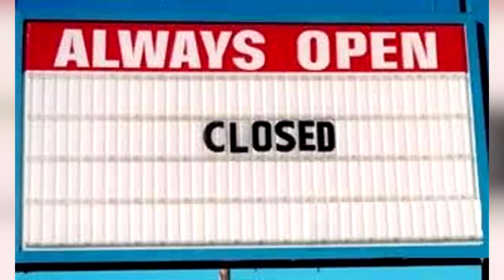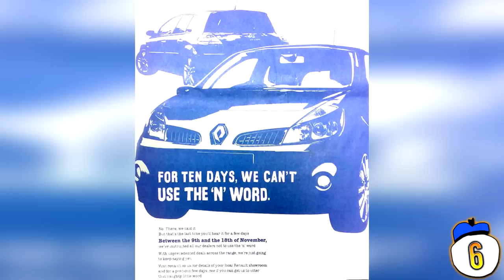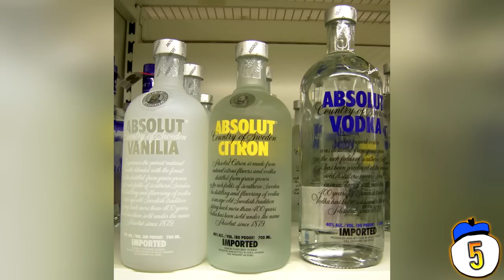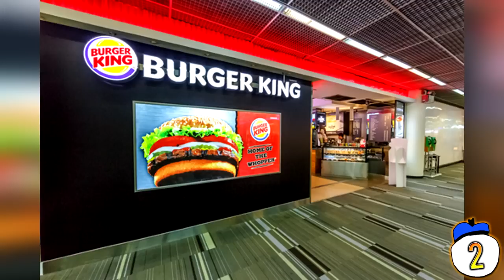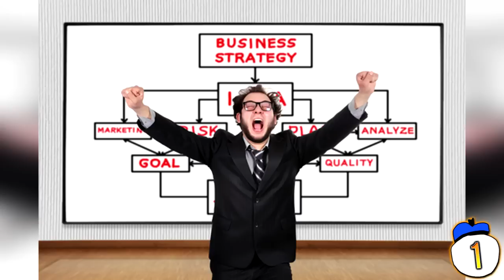10 Disastrous Marketing Campaigns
From uncomfortably racist ads to a company that buried an entire city in balloons, we count ten marketing campaigns that failed spectacularly

Click here for the written version of this video (WITH 5 BONUS STORIES)